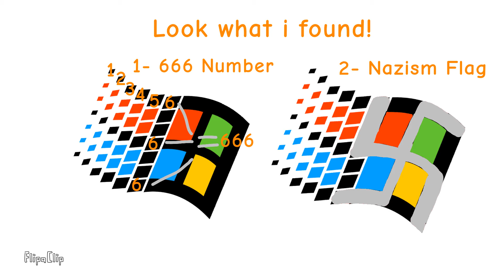I found something Scary on the Windows Logo!